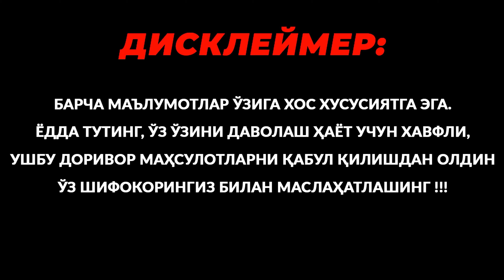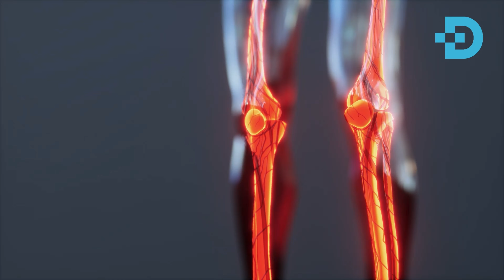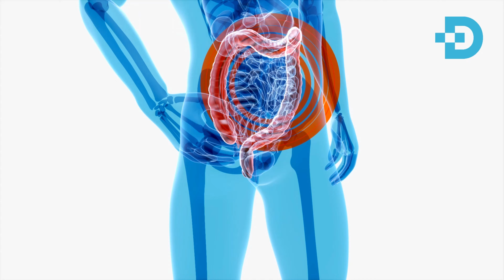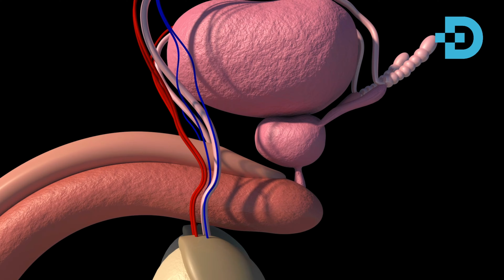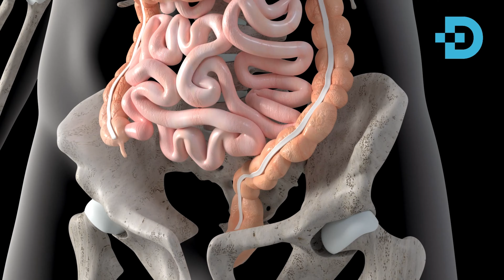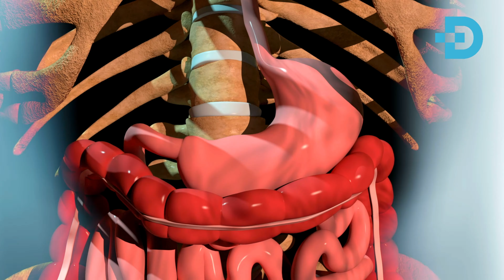ХАР КУН НОК ЕСА НИМА БЎЛАДИ? НОКНИНГ ФОЙДА ВА ЗАРАРИ.